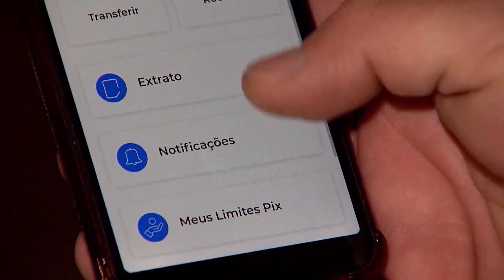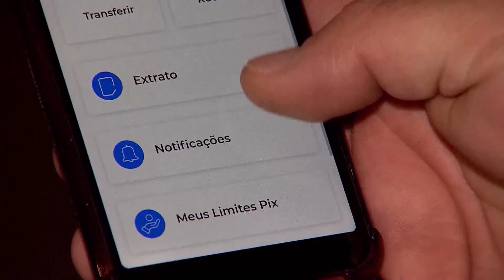EM OURO PRETO DO OESTE, HOMEM PERDE R$ 6,5 MIL ACHANDO QUE IA COMPRAR MOTO À VENDA POR R$ 10 MIL